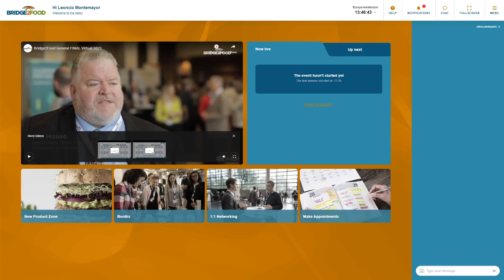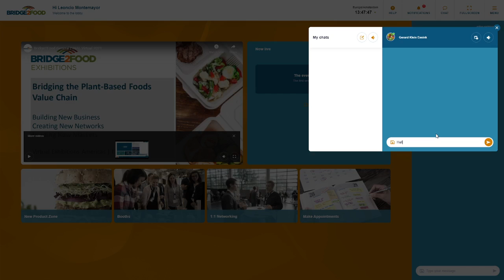How to chat with other attendees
In this video you will learn how to have chats (either text or video) with other attendees in the Bridge2Food Virtual Event Platform.